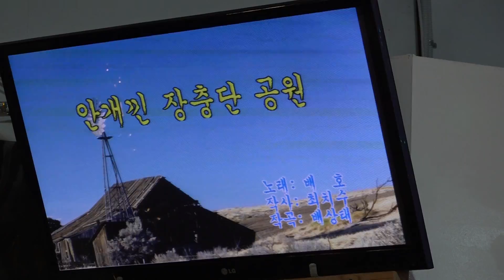가수 김성화 안개낀장충단공원 뉴스타예술단정기공연 2919 12 13